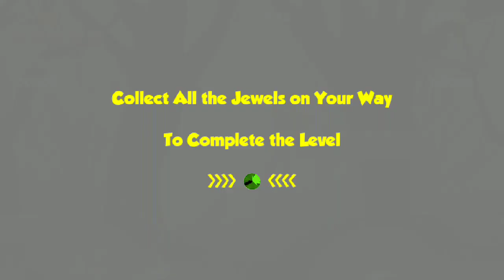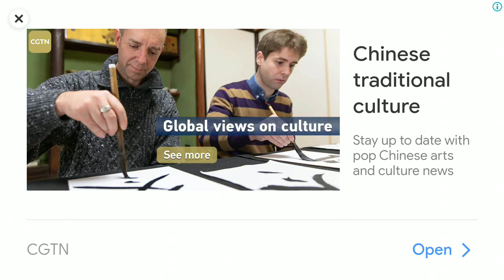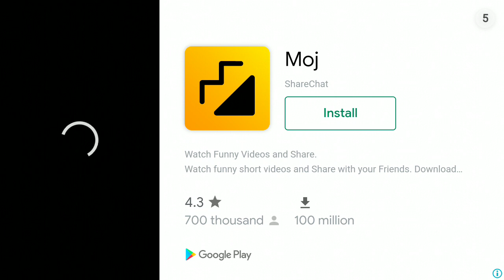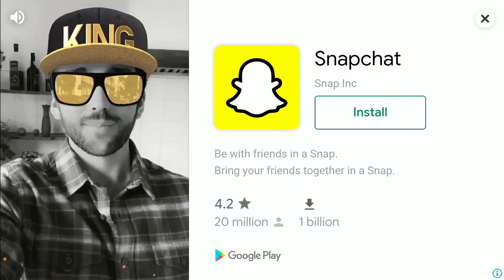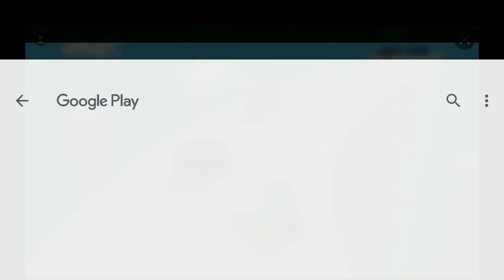FIRST TIME PLAYING RED BALL 1